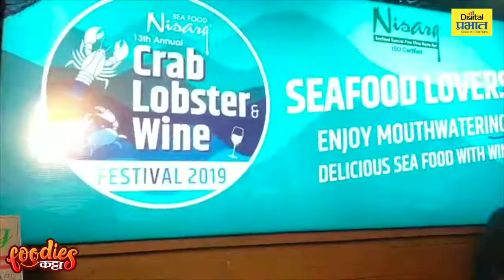Crab fest at Nisarg Hotel | चोखंदळ खवय्यांसाठी 'क्रॅब आणि लॉबस्टर वाईन फेस्टिव्हल'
खवय्यांसाठी पुणे शहर प्रसिद्ध आहे. याच पुणे शहरात १३वा वार्षिक 'क्रॅब आणि लॉबस्टर वाईन फेस्टिव्हल' सुरु आहे. अश्याप्रकाराचा फेस्टिव्हल आयोजित करणारे 'निसर्ग सी फूड स्पेशल' हे पुण्यात एकमेव रेस्टारंट आहे. पुणेकरांना समुद्रातील लॉबस्टर आणि क्रॅब'ची चव चाखायची असेल तर 'निसर्ग सी फूड' या रेस्टारंटमध्ये ती उपलब्ध आहे. या रेस्टारंटमध्ये ग्राहक स्वतः आपल्याला आवडणारा मासा, खेकडा निवडून बनवून घेऊ शकतात. त्यामुळे या फेस्टिव्हलला चोखंदळ खवय्यांची पसंती मिळत आहे.